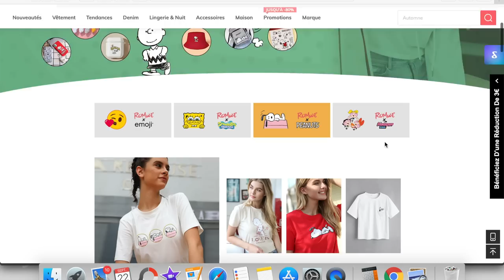TRY ON HAUL ROMWE 🍁 : CA DONNE QUOI ? (en vrai je suis choquée)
Voici mon haul Romwe qui est en collaboration avec la marque !

Tout est en taille M sauf le gilet noir qui est en taille S.

♡ Les Différentes Remises :

10€ de remise sur votre première commande

5€ dans ta cagnotte si tu t'inscris avec ce lien